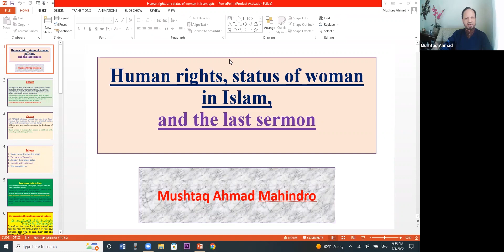Status of woman in Islam - An academic and logical study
A clip from CSS Islamiat class.
Mushtaq Ahmad a CSS qualified person who has served under Federal Government Pakistan in various capacities. He holds Master degree in Political Science, Islamic studies after doing BSc.Hons. He has participated in many seminars/Conferences conducted on human, political, and organizational behavior both at national and international level. During the pursuit of his academic buildup, he has visited USA, Japan, Thailand, and Dubai. He has also served as Chief trainer in Kabul under a World Bank sponsored capacity building program. He is the author of CSS Current Affairs and Essays, The world in the next 50 years, and Log On to Success (Managing self and others). Above all, he is part of world team who believes in inspiring people and providing them tools of change and growth throughout the world.